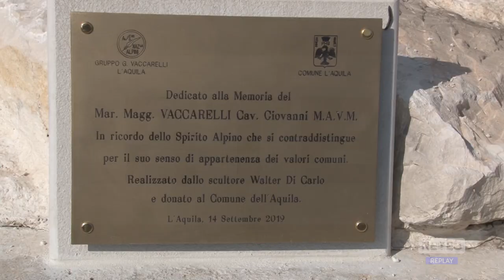L’Aquila - Inizia la tre giorni degli Alpini